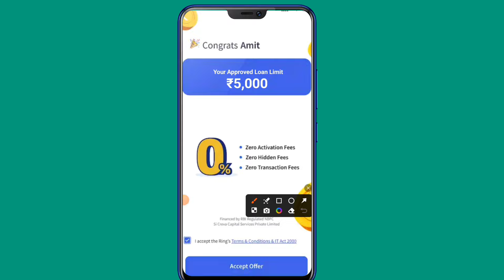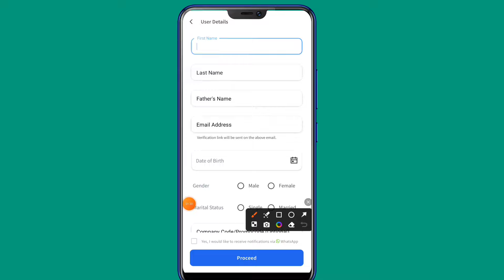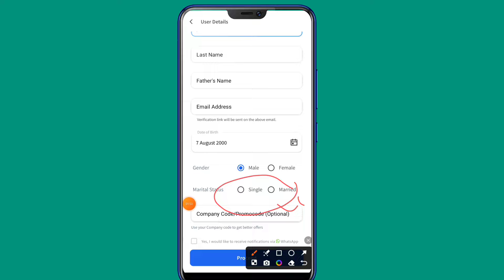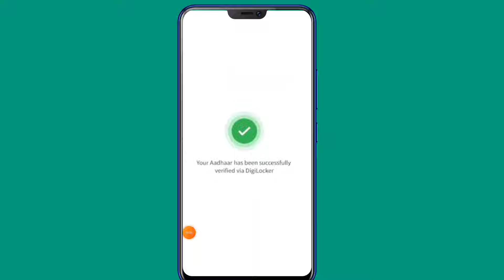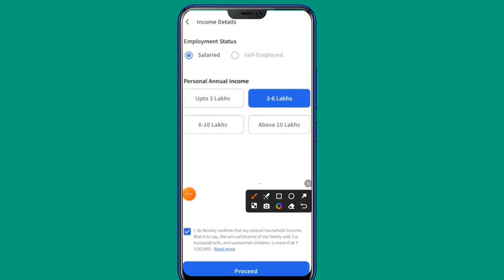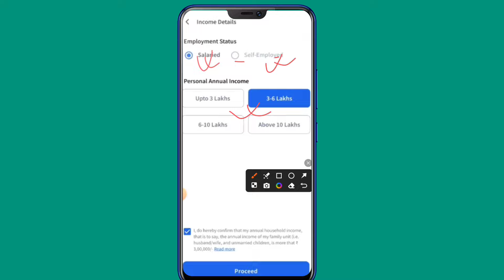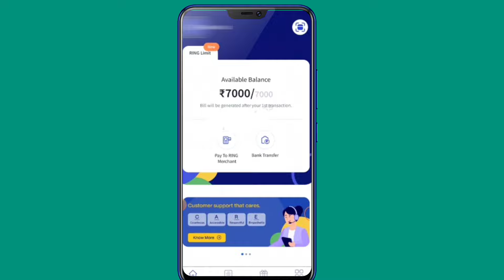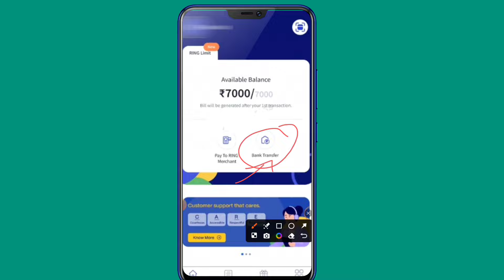5000 ka loan kaise le mobile se - 5000 ka loan kaise le | instant personal loan 2024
5000 ka loan kaise le mobile se - 5000 ka loan kaise le | 5000 ka loan | instant personal loan 2024

5000 का लोन कैसे ले तुरंत
5000 का लोन कैसे ले
आधार कार्ड से लोन कैसे ले
5000 ka loan kaise le
loan kaise le mobile se
5000 instant personal loan